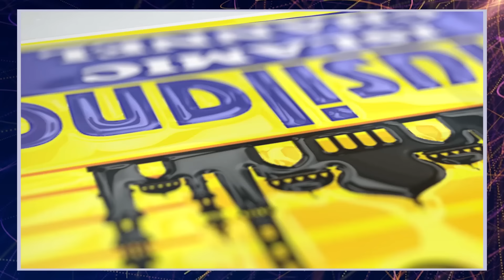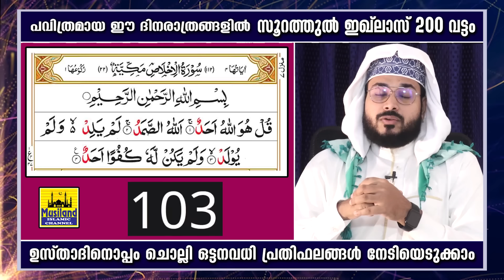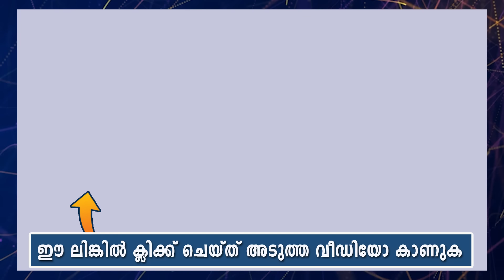ഈ ദുൽഹിജ്ജ മാസത്തിൽ ഈ ചെറിയ സൂറത്ത് 200 തവണ ഓതൂ... 50 വർഷത്തെ പാപങ്ങൾ പൊറുക്കും | Surah al Ikhlas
ദുൽ ഹിജ്ജ 1 മുതൽ 30 വരെ ദിനവും സൂറത്തുൽ ഇഖ്‌ലാസ്  200  തവണ ആരെങ്കിലും പാരായണം ചെയ്താൽ ലഭിക്കുന്നത് 18 മഹാ പ്രതി ഫലങ്ങൾ..
ഈ പുണ്യ സമയങ്ങളിൽ അർഷദ് ബദ്‌രി ഉസ്താദിനൊപ്പം 200 വട്ടം ഈ സൂറത്ത് ഓതി പുണ്യം നേടാം..

ദുൽഹിജ്ജ 2024
Dhul Hijjah 2024

ദുൽഹിജ്ജ 1
surah al-ikhlas 200 times
dhul hijjah masam
ദുൽഹജ്ജ് പുണ്യവും നിയ്യത്തിന്റെ രൂപവും
dhul hijjah fasting malayalam
dulhajj masam
ദുൽഹിജ്ജ
ഇഖ്ലാസ്വ് സൂറത്ത്
Dhul Hijjah
ദുൽഹജ്ജ് മാസം
ദുൽഹിജ്ജ മാസത്തിന്റെ മഹത്വങ്ങൾ
dhul hijjah 10 days
dhul hijjah malayalam
qul huwallahu ahad
Arshad Badri
അർഷദ് ബദ്‌രി
Arshad Badri Vaduthala
Arshad Badri dua
arshad badri speech
സ്വലാത്ത്
arshad badri vaduthala today
arshad badri vaduthala speech
Arshad Badri Latest
fathih swalath
dul hajj 1
arshad badri islamic speech
surah ikhlas 200 times daily